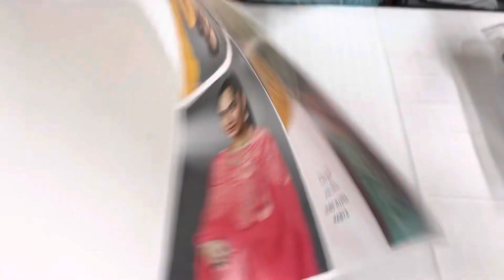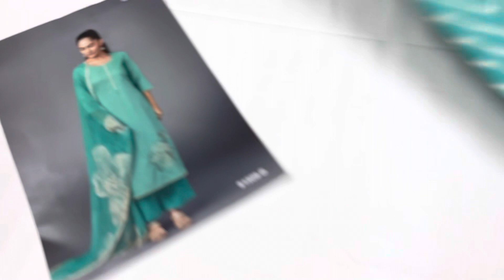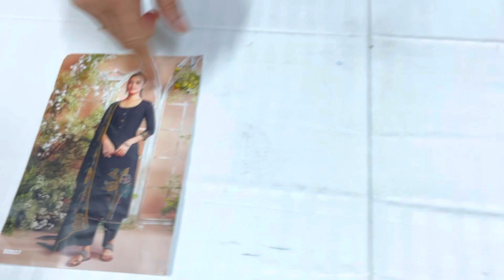Ganga brand के yeh Suit dekh ke हो जाओगे Diwane.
Deals in all type of party wear suits casual suits Pakistani suits Punjabi suits Jaipuri suits etc

Brands like Ganga, Jaya, Vijay Tamanna Ramtex Sahiba etc

Payment method
Google pay
PhonePe
Paytm
Bank transfer

All India shipping free